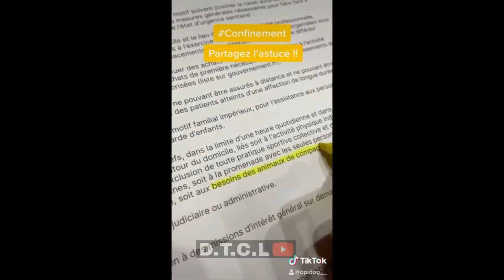الحلقة 1 |...من نتائج الحجر المنزلي 😁